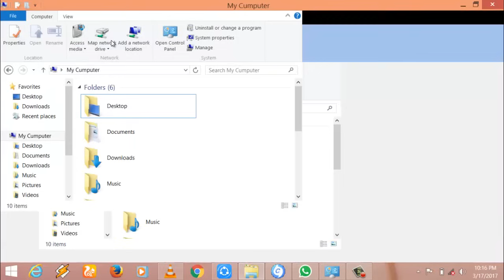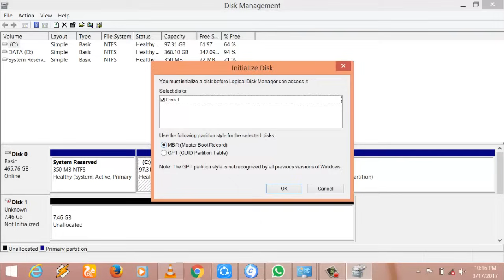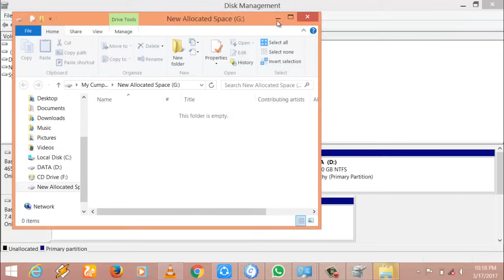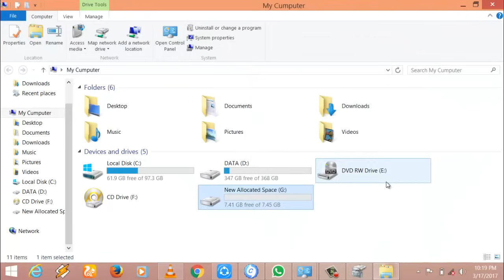How to Allocate the unallocated space in Hard Drive without using any app in windows..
In this Video you learn that "How you can format and create a new volume from the unallocated space in your hard drive..?"

Share your ideas and problem withe in comments..